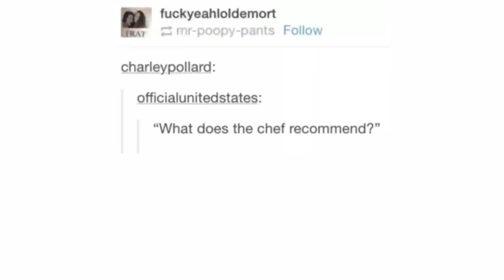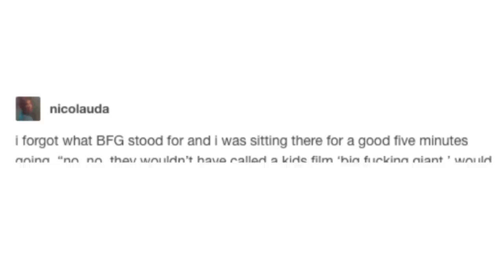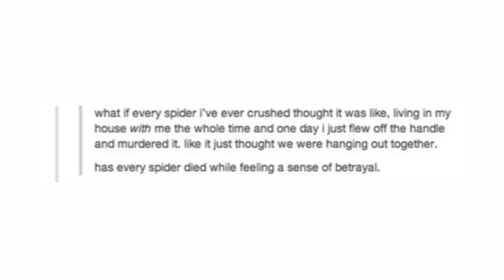Reading 3 AM Tumblr Posts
The title is a pun...

Hey dudes!!